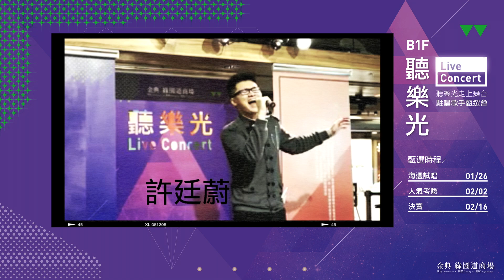走上舞台 駐唱歌手甄選會 人氣十強～金典綠園道 聽樂光！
走上舞台駐唱歌手甄選會 - 金典綠園道 聽樂光

人氣十強
梁恩慈
蔡家芸
高志翰
林俊傑
魏嘉瑩
許廷蔚
賀于倫
劉家如
許睿航
巫程宏/林信慧

你的一票將決定他們是否能夠
走上舞台發光發熱

2/2(六)晚上七點半
金典綠園道商場B1午茶空間
人氣十強等你來考驗